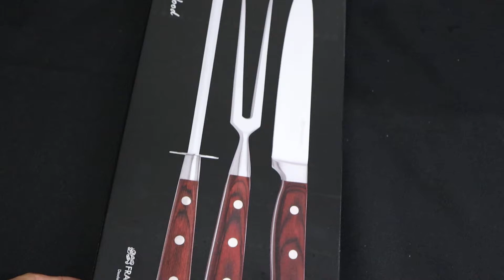Jogo de 3 peças